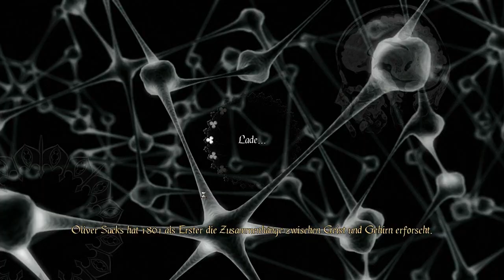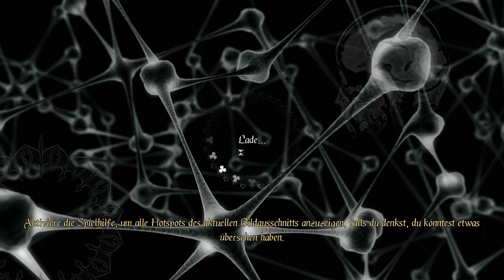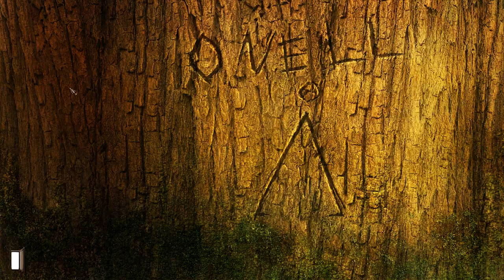Let's Play Gray Matter [Part 29] - Timmons Park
» Gray Matter
Point-and-Click-Adventure von Wizarbox / dtp Entertainment [2010]

» Let's Play Gray Matter
Kommentiertes Gameplay von TRASHTAZMANI [2013]